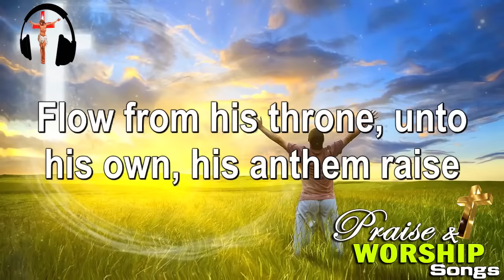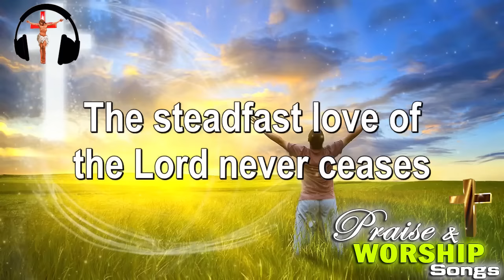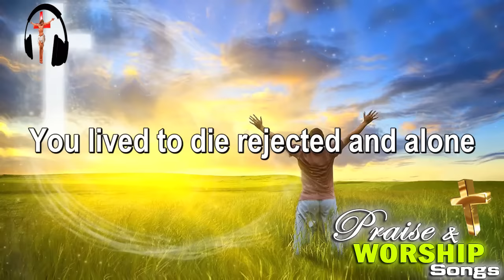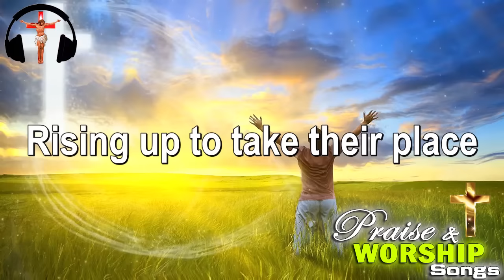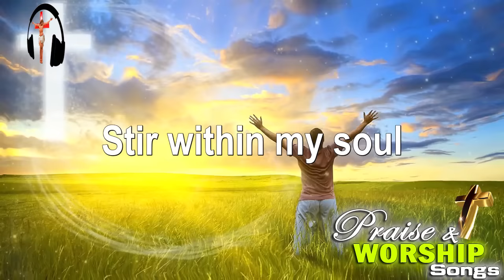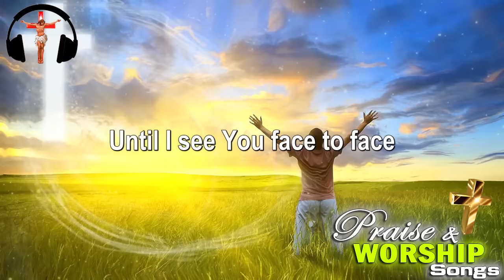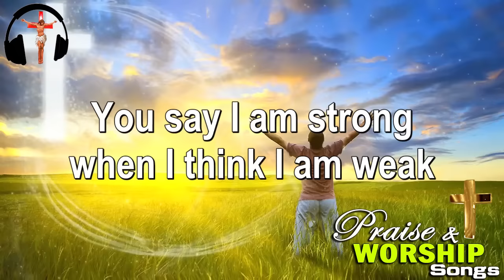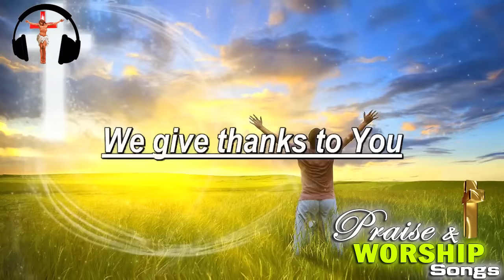I NEED YOU, LORD. Uplifted Praise & Worship Songs Collection ✝️ Morning Worship Songs 2022